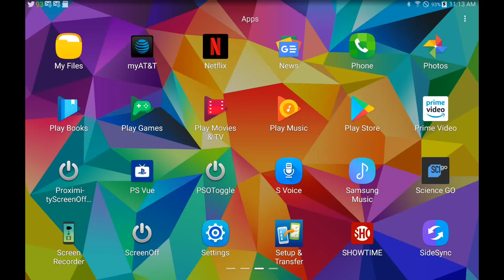On my Tablets I can't use PSVue Mobile!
For about a couple of days now I can open the apps to use my PSVue Mobile on my Tablets...  This going on until I stop the app.. I restart and nothing still..